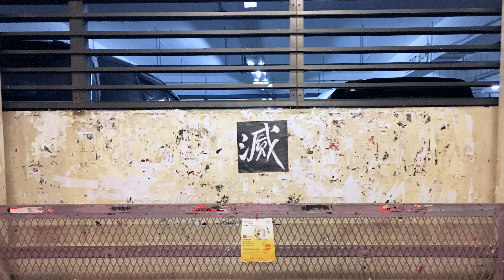預告｜日 '''''''；''''''' 記｜2021 高雄電影節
日 '''''''；''''''' 記 Tugging Diary｜Trailer

★台灣首映
★2021 歐洲媒體藝術節
★2021 首爾實驗電影節
★2021 東京影像藝術電影院Image Forum

影像記錄了 2019 年 8 月至 2021 年 1 月間，香港一座天橋的樣貌。彼時社會動盪，各種即時事件頻發，網路和實體空間成為創作者重要的交流平台，比主流媒體更廣泛、更迅速地在社區中傳播。隨著時間流逝，天橋樣貌不斷變化。影片沒有任何主角，卻已足夠聚焦台灣人對香港的關注。
Tugging Diary documents a footbridge from August 2019 to January 2021. Due to social unrest and the uncertainty of various immediate happenings, information is continuously altered: some were renewed, and some were removed, covered with paint, or overlaid by other information.

✺國際組 7：小寫的歷史 INTERNATIONAL COMPETITION 7 HISTORY WITH A SMALL "h"
本片實體+線上

☞　2021 高雄電影節 Kaohsiung Film Festival　☜
                   𝟷𝟶.𝟷𝟻 - 𝟷𝟶.𝟹𝟷  謎幻樂園